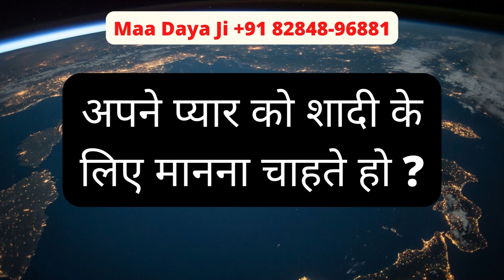लड़की का बाल जला दो वो आपसे मिलने के लिए तड़फ उठेगी आपको देखने घर आएगी